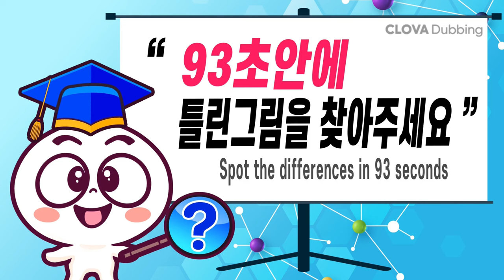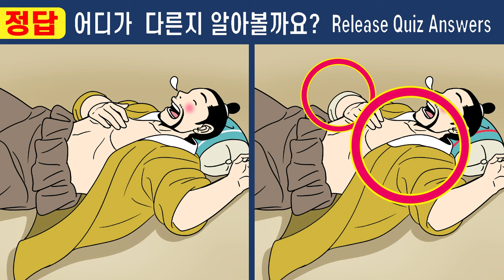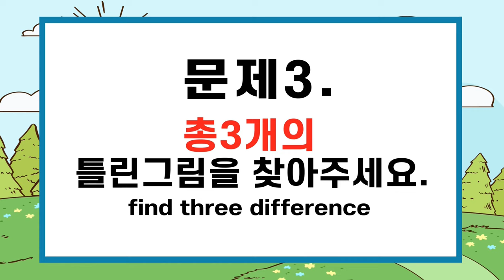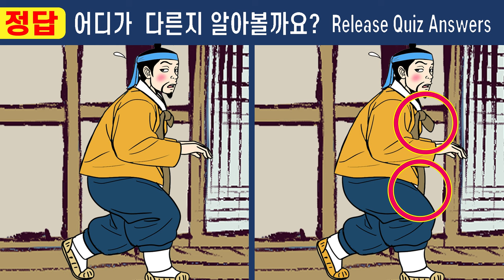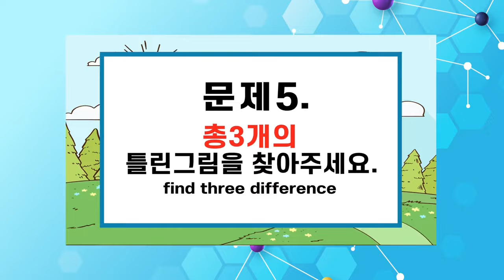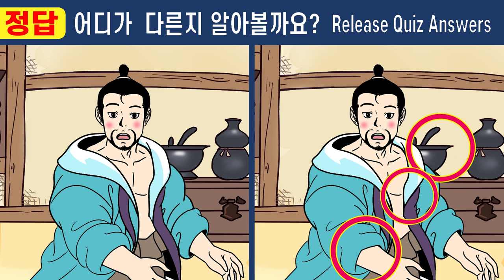건망증50대는 한 곳을 못 찾아요!ㅣ두뇌건강을 위해 끝까지 집중해보세요【치매예방/다른그림찾기/두뇌운동】#472 촌부의아내 순녀의비밀 6화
오늘도 재밌고 즐거운 시간되세요~~🌸